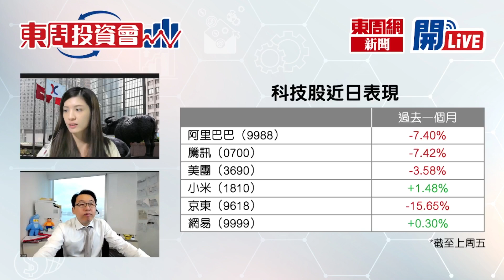【東周投資會】溫傑：港股見底未？幾時係入市時機？(28/08/2023)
港股見底未？幾時係入市時機？聽聽凱基亞洲投資策略部主管-溫傑 畀咩貼士啦！